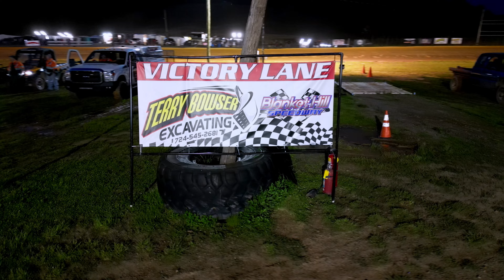Welcome To Blanket Hill Speedway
Hope you enjoy this edit of Blanket Hill. I want to give a huge thank you to the staff at the track for allowing me to come and get some footage.

If you haven't ever been to Blanket Hill, I would say definitely stop by on Saturday nights. It's the coolest thing in the world to see the young racers rip around the track. You gotta start somewhere and young is the best way.

Props to all the track officials and safety crews that make it all happen.